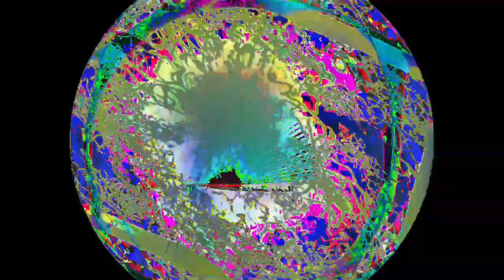[EPILEPSY WARNING] Movie 24 02 25 06h09m27s